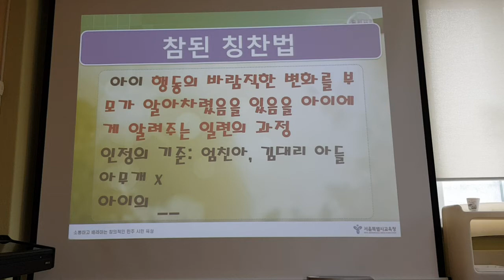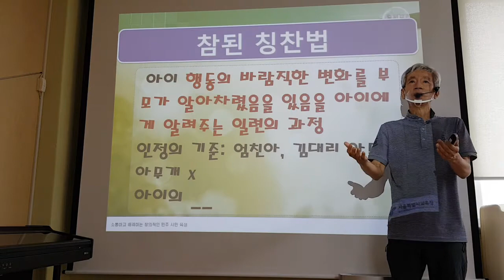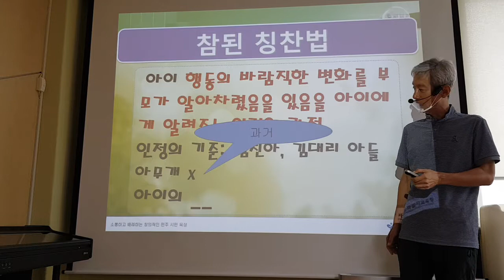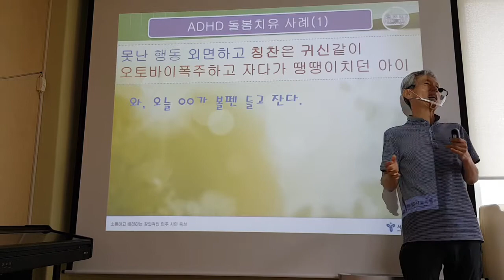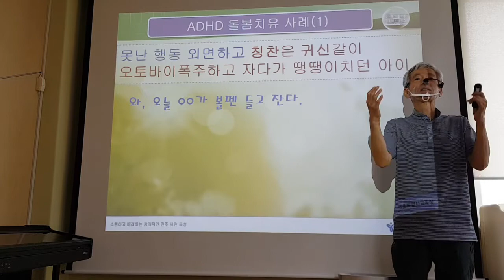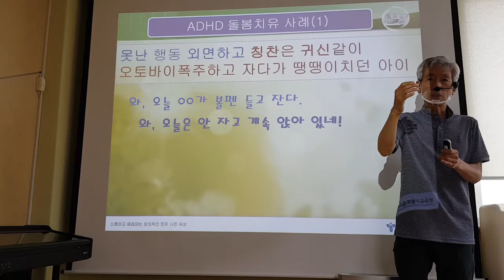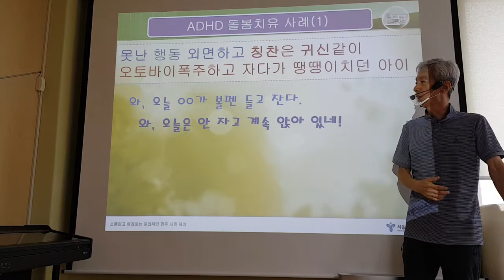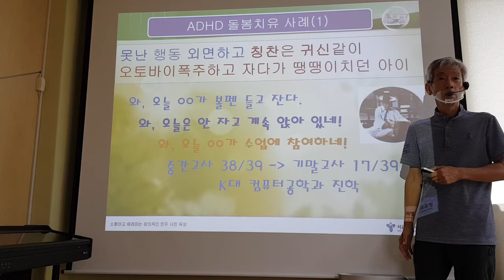강동건가 학부모강사 양성 연수 시연